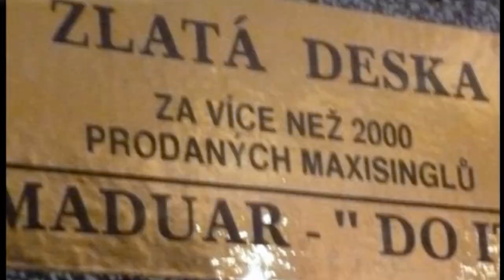Hithit.cz - MADUAR 35 - The Ultimate Concert